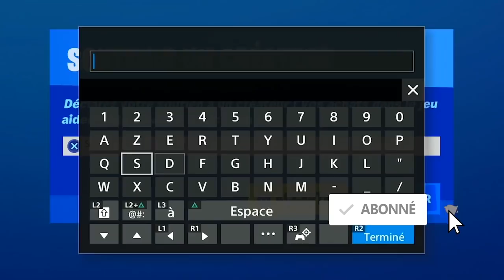COMMENT FAIRE LES DÉFI THE PIT FORTNITE, GUIDE QUÊTE ÉTÉ COSMIQUE FORTNITE, CODE MAP CRÉATIF THE PIT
▬▬▬▬▬▬▬ • BIENVENUE 😍 • ▬▬▬▬▬▬▬

▬▬▬▬▬▬▬ • PARTENAIRES 💪 • ▬▬▬▬▬▬▬

👉StealthGamer:
"SOISCOOLMEC"
"STRIKESOISCOOL"

TikTok "SoisCoolMecYTB"
👻Snapchat "soiscoolmec"

.▬▬▬▬▬▬▬ • TOP DON 💰 • ▬▬▬▬▬▬▬

▬▬▬▬▬▬▬ • MUSIQUE OUTRO 🎵 • ▬▬▬▬▬▬▬